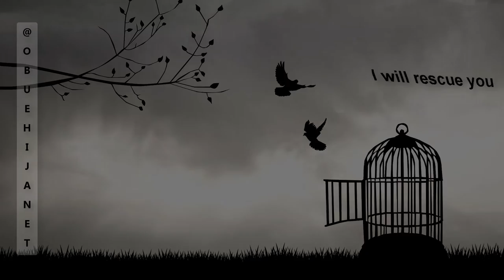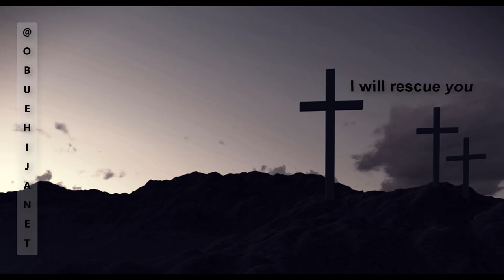Rescue (Janet featuring Amaka)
Today on Janet's birthday she decides to share this song of hope. It's a reassuring message from our Saviour and Lord Jesus. He'll come for us no matter what.
Hope in Jesus. Hope that will never fail. Jesus always will come to our rescue...

She's featuring Amaka a friend of ressonotes music who happens to be her birthday mate.

Happy birthday Janet and Amaka. May you find Mercy and Grace.